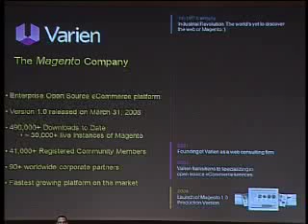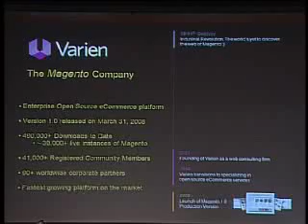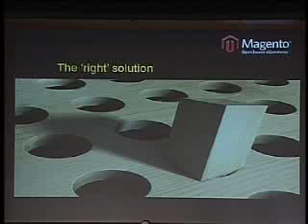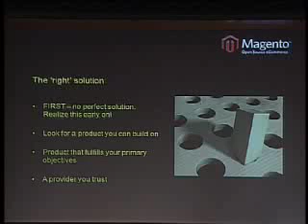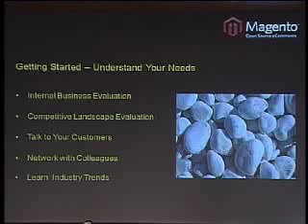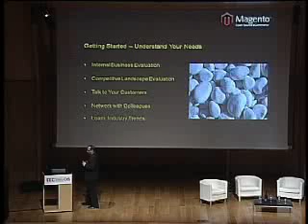EEC Roy Rubin 01 de 04